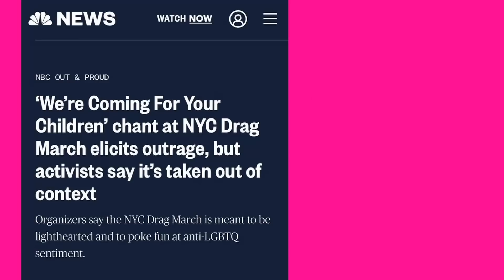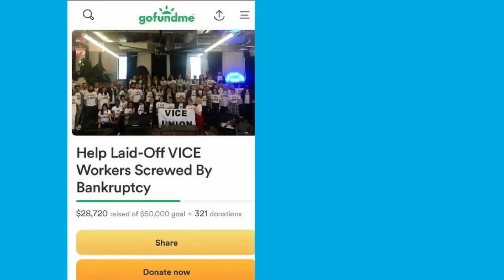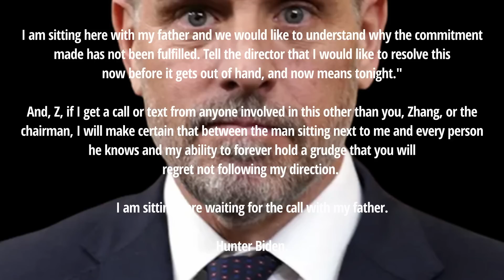MEMES OF THE DAY: BIDEN GAFFES, AGAIN, TWICE